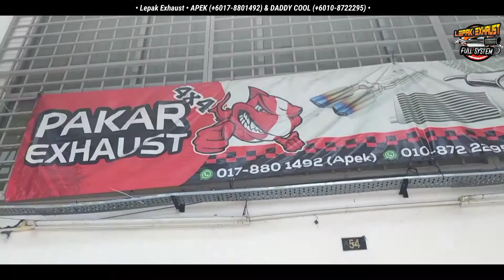Pasang Valvetronic Baru Ngam | BMW 535i GT TWIN TURBO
Jangan lepaskan peluang kerana promosi ini hanya 360 unit kepada mereka yang pertama hadir di LEPAK EXHAUST. Tempah tarikh anda sekarang. Jangan lupa, share, like ean comment yang membina dibawah. Adiosa..